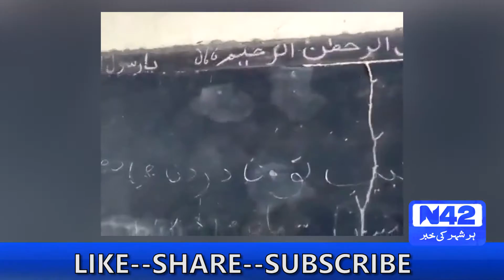Dars Gaah Nasha Gaah main muntaqil Zimadar Koun? | N42 Media